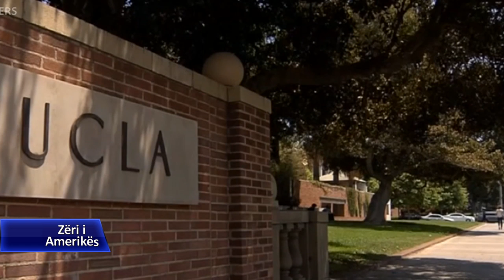Studentë shqiptaro-amerikanë mbi korrupsionin në pranimet universitare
Zëri i Amerikës bisedoi me dy studentë shqiptaro-amerikanë për të marrë përshtypjet e tyre mbi skandali për korrupsion e manipulime në procesin e pranimeve në disa universitete të njohura amerikane. Bëhet fjalë për një numër të vogël aplikantësh në mesin e 1.8 milionë të rinjve që aplikojnë çdo vit në universitet në SHBA. Por skandali ka goditur në zemër bindjen se arsimi i lartë është barazuesi më i mirë, pista që i jep çdokujt që ka aftësitë dhe vullnetin për të punuar fort, mundësinë për të arritur sukses pavarësisht nga prejardhja apo statusi i familjes.